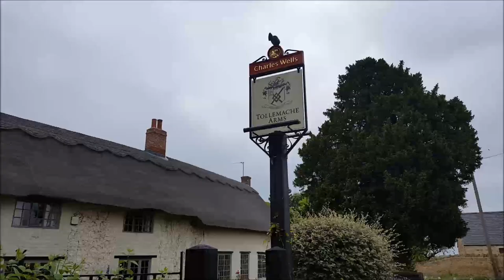My Husband Carl's Triathlon Training vlog in aid of PASIC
Although I've mentioned sponsorship please don't feel I'm asking for you to sponsor him. I've included the details as I've been asked for them a few times, your words of support mean just as much.

CARL73 and the amount you would like to donate to 70070

Example

CARL73 £5 and send it to 70070 - you can alter the amount to anything from £1 upwards.